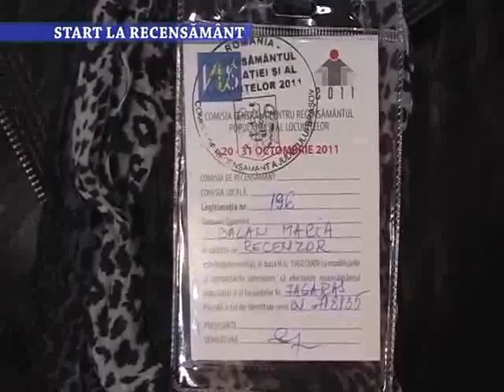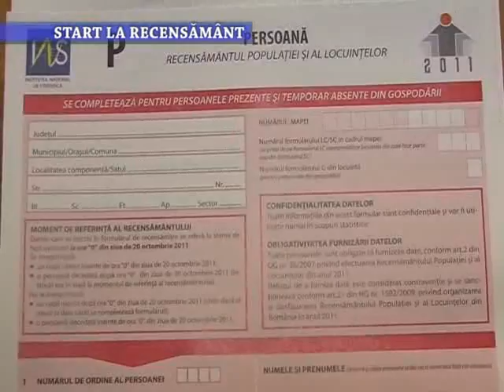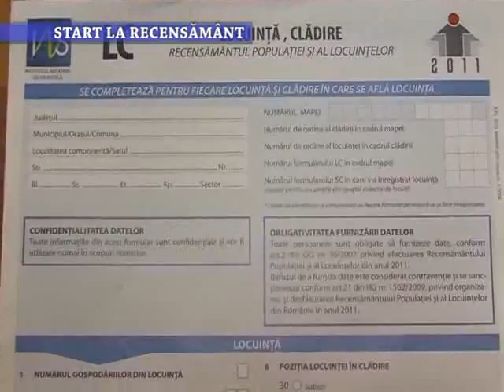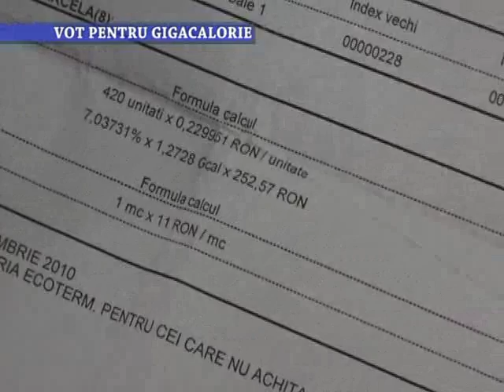Stirile Nova TV Fagaras 20 octombrie 2011